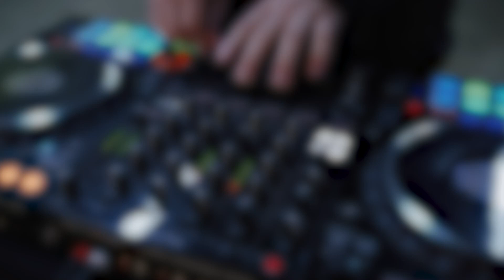GAMA BK "WILD" – promo video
ძვირფასო მეგობრებო,
GAMA Bare Knuckle Fighting Championship - ნახეთ ჩვენი მორიგი შეჯიბრის, სახელად GAMA "WILD" პრომო ვიდეო, რომელიც ჩატარდა 6 მაისს. გმირთა მოედანზე F1 detailing club-ში.

ცალკე მადლობა გვინდა გადავუხადოთ, ყველა მაყურებელს, SHALVA CHACHKHIANI PRODUCTONS-ს, F1 detailing clubs-ს, დაცვის კომპანია ALGANI-ს, კომპანია "რთველისს", კომპანია TOP-CAR-s, და TREC Nutrition-ს  შეჯიბრის მხარდაჭერისთვის!

გთხოვთ გაგვიწიოთ დახმარება:
– ვიდეოს მოწონებით (დალაიქებით)
– არხის გამოიწერით
– ვიდეოს გაზიარებით სხვა სოციალურ ქსელებში

ფინანსურად შეგიძლიათ დაეხმაროთ შემდეგი შეჯიბრის ჩატარებას, ქვემოთ მოცემულ ანგარიშზე თქვენთვის შესაძლო თანხის ჩარიცხვით: GE96TB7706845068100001

Dear Viewers,
GAMA Bare Knuckle Fighting Championship. Please view the  promo video, of our tournament named "WILD" that took place on 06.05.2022, Heroes square, F1 detailing club, Tbilisi Georgia!

We would like to express separate gratitude to our partners:,
SHALVA CHACHKHIANI PRODUCTIONS, F1 Detailing Club, security company Algani, Rtvelisi, Top Car and Trec niutrition for backing up the Championship GAMA "WILD".

 mma საქართველო mma საქართველოში ბრძოლა gama ველური ქართული კრივი